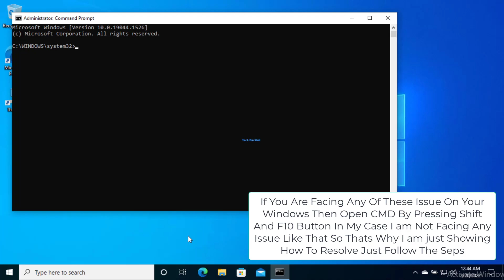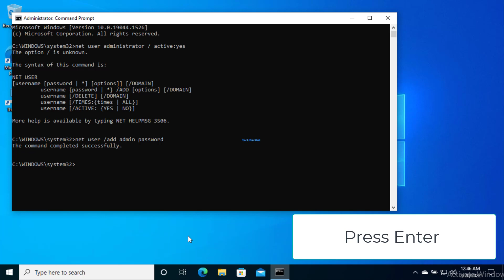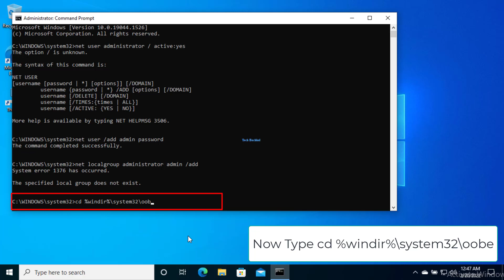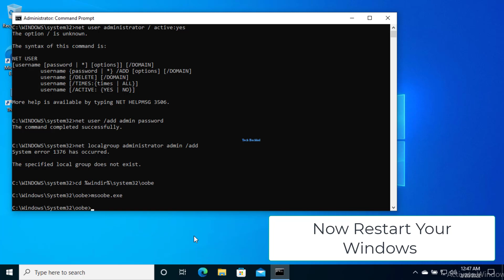Error OOBEKEYBOARD, OOBELOCAL, OOBEREGION In Windows 10 - How To Fix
OOBEKEYBOARD, OOBELOCAL, OOBEREGION Error can be solved by following these steps mentioned in this tutorial.
Some Windows users are getting an error message that states "Something went wrong OOBEKEYBOARD, OOBELOCAL, or OOBEREGION" while trying to install Windows 11 or Windows 10 in the Virtual Box. The JavaScript file oobekeyboard-page.js is linked to the Windows operating system. Error warnings arise often during the setup phase or when an app or application is running if something is wrong with this file.
 We'll go through how to repair OOBEKEYBOARD, OOBELOCAL, and OOBEREGION issues in this tutorial. During the Out-of-Box Experience setup procedure, customers see the following error warning while installing an OS in the Virtual Machine (OOBE).
The Out-of-Box Experience setup wizard (OOBE), which customizes your Windows experience, is to blame for these problems. There are a few things you may do to repair these issues if they occur.
Why Do These Oobekeyboard-page.js Errors Occur?
Corrupt or missing files are the most common causes of oobekeyboard-page.js problems. It's probable that you removed the oobekeyboard-page.js file by mistake or that a virus wiped it. It's also conceivable that the oobekeyboard-page.js file became corrupted as a result of a power loss or faulty sectors on your hard drive. It is for this reason that you should constantly ensure that your antivirus software is up to date and that system scans are performed on a frequent basis.
This tutorial will show you how to solve OOBEKEYBOARD, OOBELOCAL, OOBEREGION Error.

0:00 Intro
0:08 Solution 01 Fix OOBE Errors In Windows 10
3:09 Outro

This video will help to solve OOBEKEYBOARD, OOBELOCAL, OOBEREGION Error in Windows 10 on computers, laptops, desktops running Windows 11, Windows 10, Windows 8/8.1, Windows 7 systems. Works on all computers and laptops (HP, Dell, Asus, Acer,  Lenovo, Samsung, Toshiba).